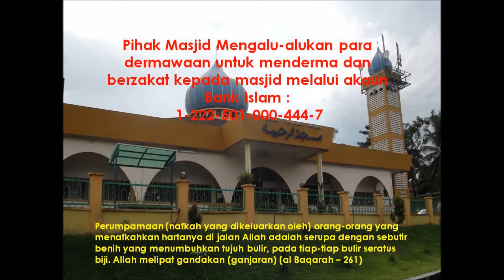Dr Hamzah Jaafar October 9, 2013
bab - tentang dosa-dosa ms 551